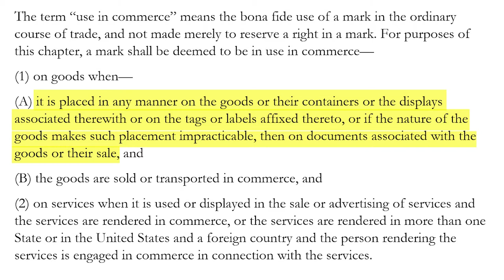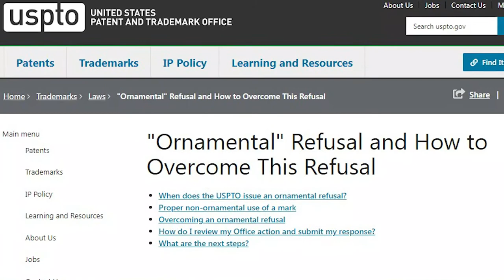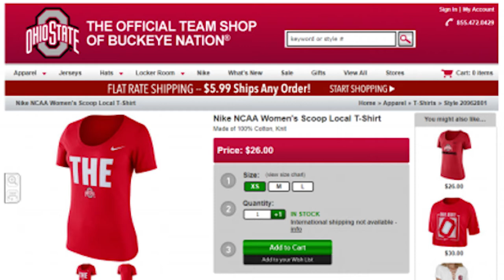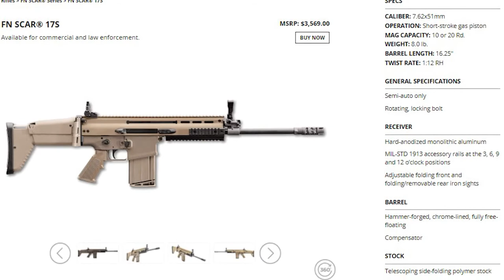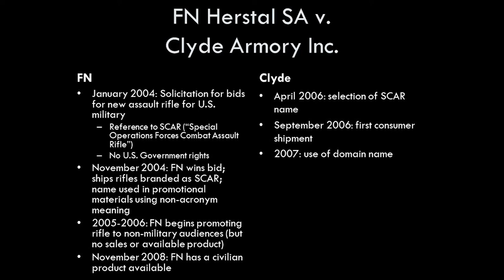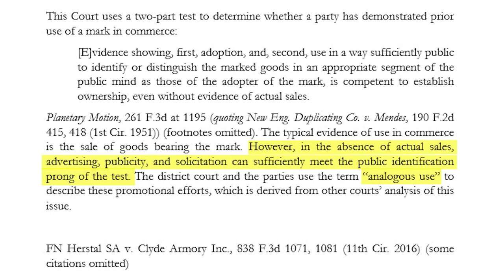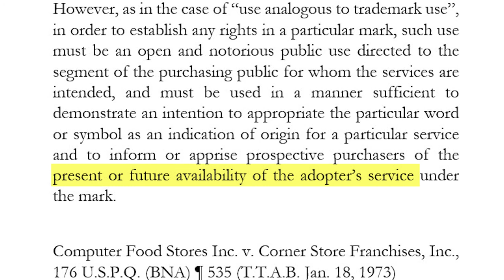Trademark Law: Chapter 9-2: trademark use for priority--use in commerce and analogous use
This video covers two kinds of use that can give a would-be trademark holder priority to the mark. I use the case FN Herstal SA v. Clyde Armory Inc., 838 F.3d 1071 (11th Cir. 2016), as an example. An edited version of the case can be found in my free casebook (linked below).

0:00 Introduction
0:15 Bona fide uses confer priority
1:15 Ornamental uses don't qualify
2:10 THE
2:45 Pre-sale activities as creating priority
3:25 The Herstal case
5:06 "analogous use"
5:40 Analogous use at the PTO

Background reading for all the videos in this series can be found